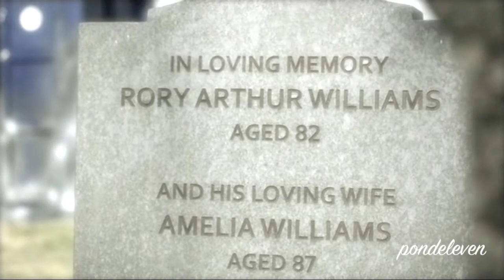rory & amy | grow old with you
Extremely important note: This video is not *completely* serious. We do love Amy and Rory and super-ship them (along with our other ships lol), but there are aspects of this little vid that may imply otherwise (watch to see what we mean hehe). In short, this video resulted from boredom mixed with our love for Doctor Who.

"All I wanna do is grow old with you..."

| Song: "Grow Old With You" by Adam Sandler
| Clips: Doctor Who S5-S7